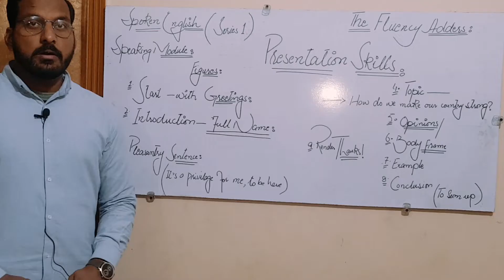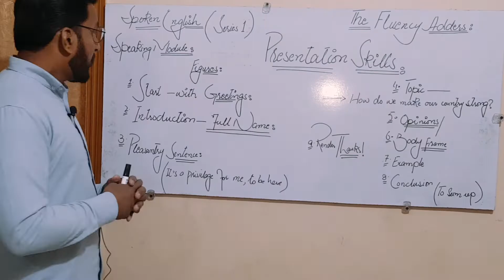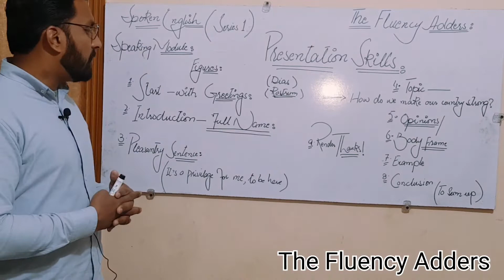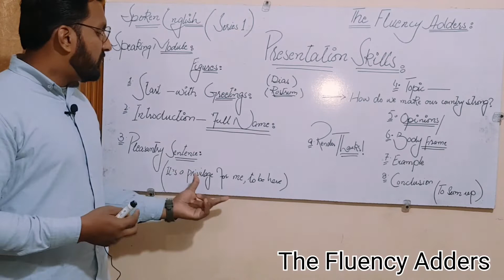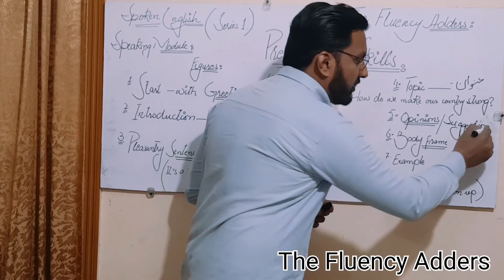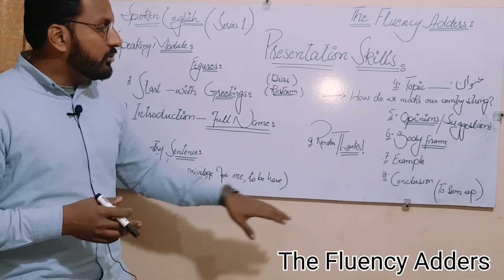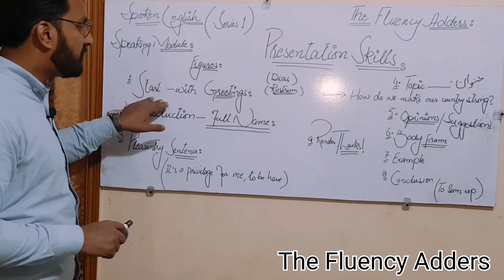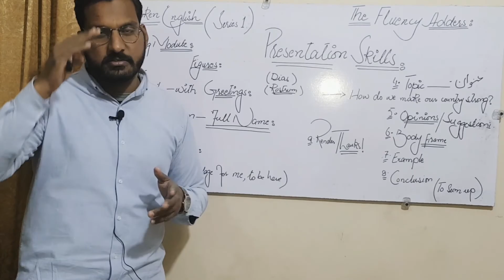How to Improve Presentation Skills ESL Trainer The Guide The Instructor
Assalaam-o-Alaaikum Everyone! I hope to find you in the best of health and spirits and enjoying good quality of time with your close ones. So, in today's video, I am going to tell about basic key features of the learning English as prior way of gaining knowledge in the world of education. I hope this video will add on to your skills and also it will try to make a good impact to your learning.
Course Objectives:
1.Confidence Building
2. Grammar Format
3. Sentence Formation'
4. Spoken English Learning
5. Accent Building
6. Pronunciation Improvement
7. Power Presentations
8. Speaking Module
9. Speeches & Debates
10. Vocabulary Additions

Control Feedback:
 Please give an optimal feedback regarding my videos and help/support to improve my content of videos in future.
For Further Courses and Content:
You may contact through Instagram ID: thefluencyadders